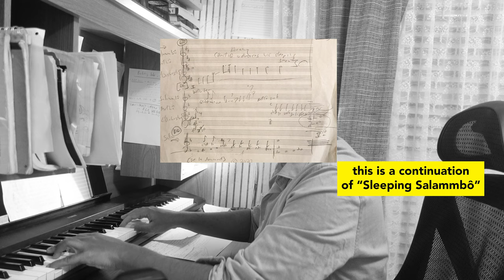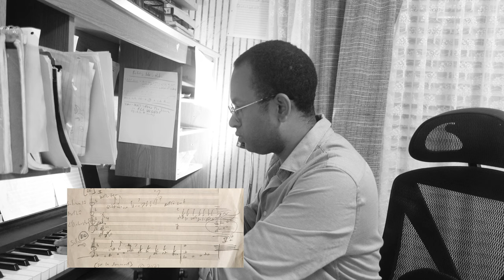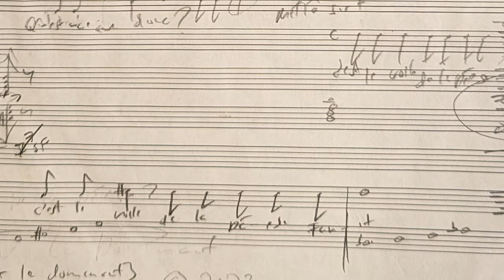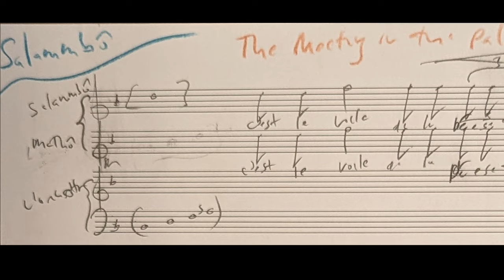Moment of Ecstasy | SALAMMBO an OPERA-BALLET (for General Public)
Salammbô wakes up to find a stranger in her room, and he's holding the most sacred religious cloak of the Baal gods. This is a continuation from "Sleeping Salammbô."  SALAMMBO, an OPERA-BALLET, composed by BARNEY B. JOHNSON, based on the epic dramatic story by Gustave Flaubert.

Topics
composer. opera. ballet. American composers.  classical music. classical opera. opera composers. French romantic opera. Gustave Flaubert. Salammbô. Salammbo. Mathô. Matho.  Spendius.  music appreciation. opera music. opera appreciation. opera composition. new opera. new American opera. new French opera. music education. classical music.